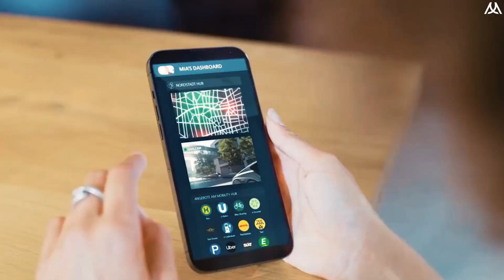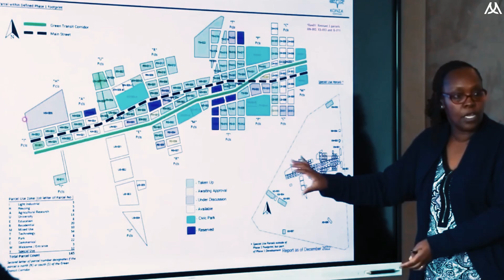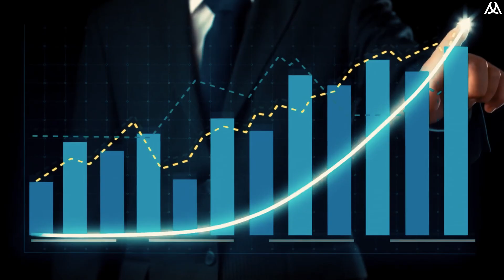Konza Technopolis Project – Kenya, Africa Building $14.5 Billion Most Advanced Mega City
Welcome to Innovative MEGAPROJECTS channel! In this captivating video, we take you on an insightful journey into the future of urban development with the Konza Technopolis Project – Kenya, Africa Building $15 Billion Most Advanced Mega City of The Future! Kenya has begun work on a multi-billion technology metropolis called Konza Technopolis in an effort to recruit technical expertise and investors to drive the country's economic growth. Unveiling the awe-inspiring plans of this visionary initiative, we dive into the creation of a modern metropolis that combines cutting-edge technology, sustainability, and innovation. Discover how this Konza Smart City will revolutionize daily life through advanced infrastructure, smart energy systems, and integrated digital solutions. Join us as we delve into the ingenious features and amenities aimed at fostering economic growth, enhancing connectivity, and improving the quality of life for residents.